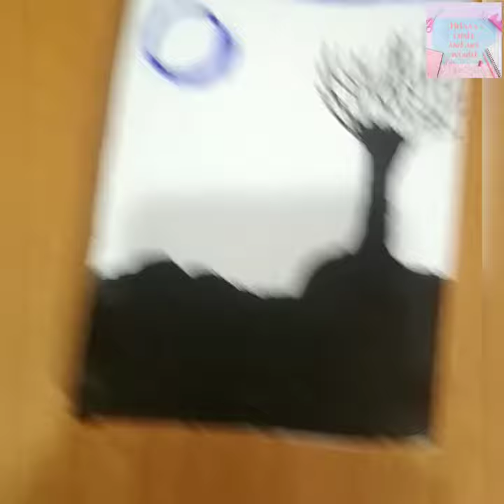Mini canvas board making at home/How to make a mini canvas board at home.Using wooden board/ /